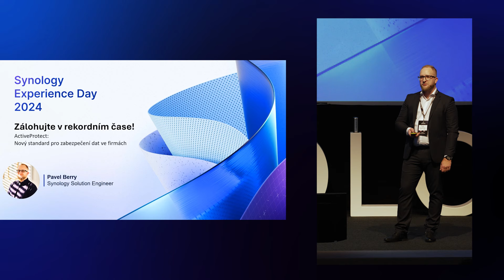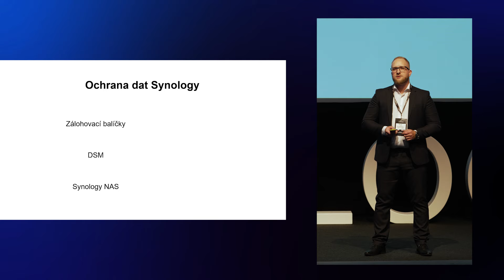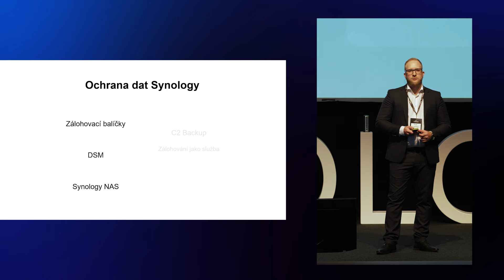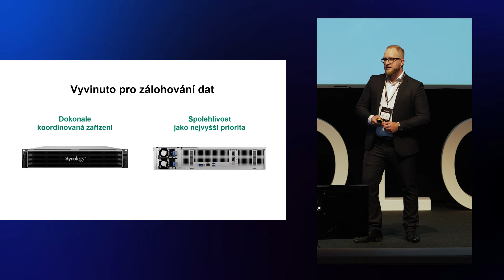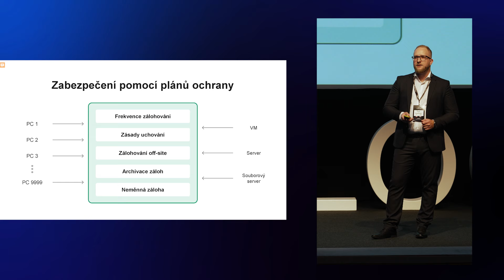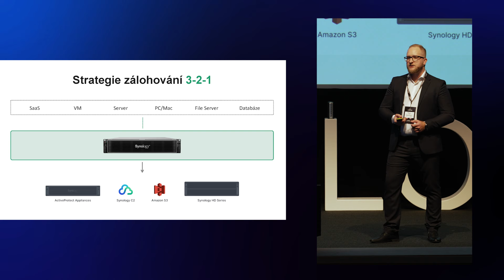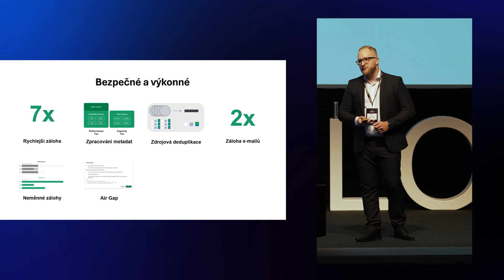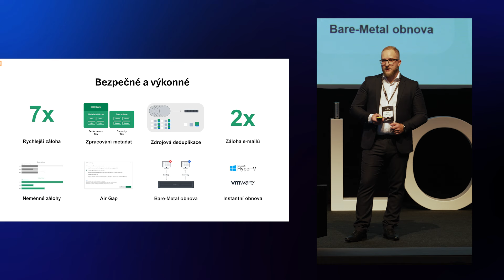Synology Experience Day | ActiveProtect: nový standard pro zabezpečení dat ve firmách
Záznam prezentace "Zálohujte v rekordním čase! ActiveProtect: nový standard pro zabezpečení dat ve firmách", která proběhla 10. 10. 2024 v rámci pražského Synlology Experience Day.

Prezentující:
Pavel Berry (Synology Solution Engineer)

🆓 Vyzkoušejte Synology DSM, intuitivní operační systém našich serverů NAS, právě teď zcela zdarma

🔔 Nezapomeňte aktivovat zvoneček, abyste byli vždy včas informováni o nových videích.